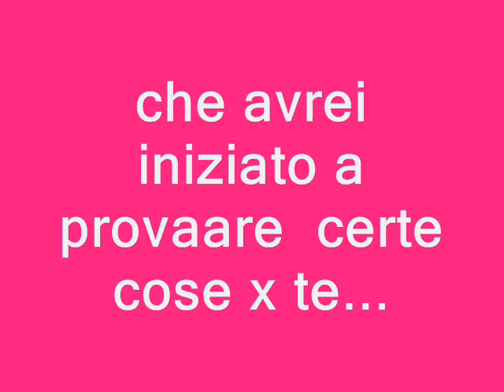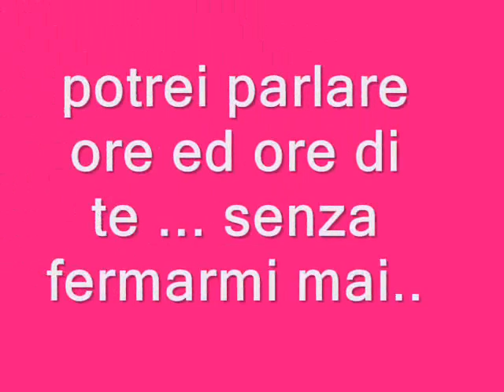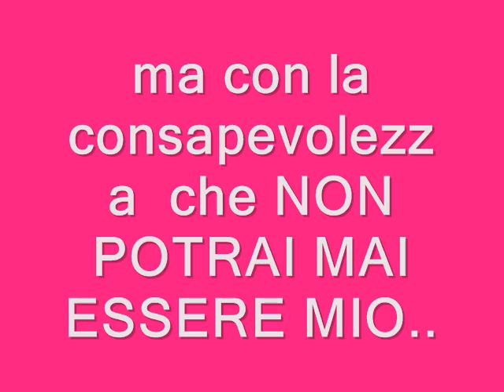yoghino mio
per il mio tesoro